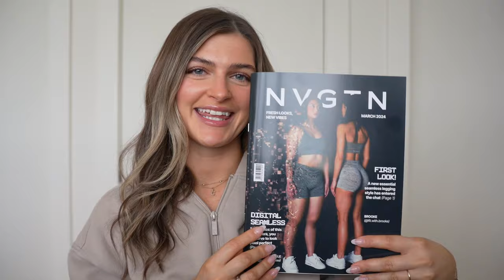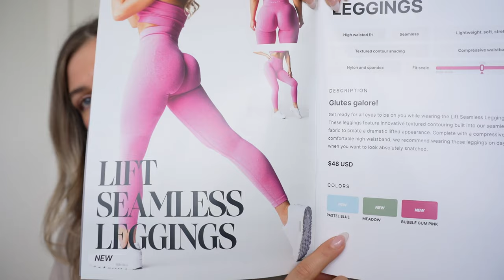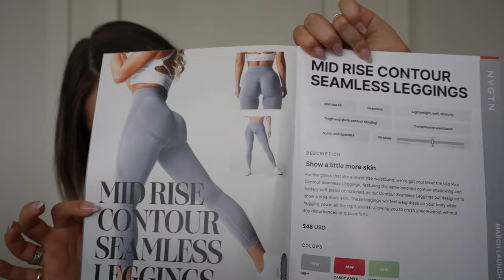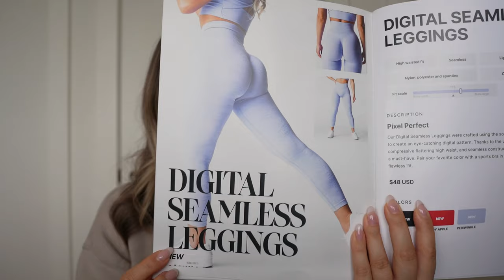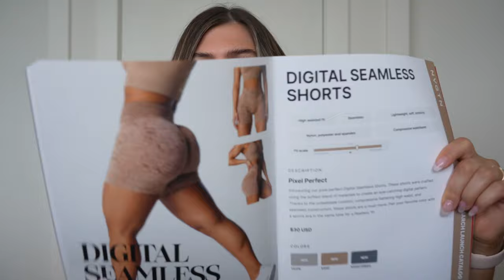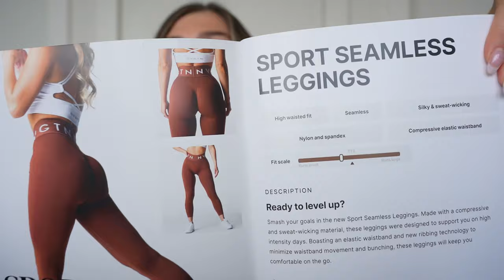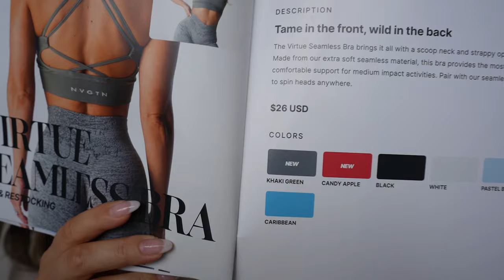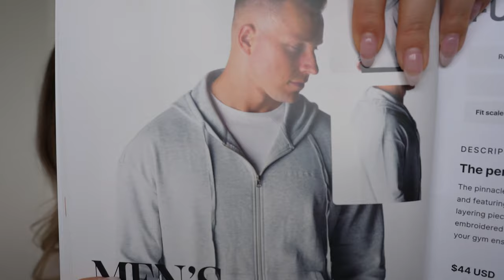NVGTN march 9th launch | Detailed Try On & HONEST Review - NEW STYLES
Nvgtn March 9th Launch
7 am est/10 am pst

So many NEW pieces this launch!! New contour LIFT styles & Digital Shorts!!

1:00 - Sizing & Measurements
1:47 - Lift Leggings
6:20 - Lift Shorts
10:12 - Mid Rise Contour Leggings
12:34 - Mid Rise Contour Shorts
14:23 - Digital Seamless Leggings
17:48 - Digital Seamless Shorts
24:00 - Sport Seamless Leggings
25:16 - Contour Leggings
25:35 - Contour 2.0 Leggings
26:31 - Charm Bra
26:57 - Limitless Halter Bra
28:24 - Virtue Bra
29:20 - Radiance Bra
30:22 - Cloud Puffer Vest
30:42 - Men's Synergy Hoodie
31:51 - Men's Comfort Crew
33:19 - Men's Elite Full Zip Hoodie